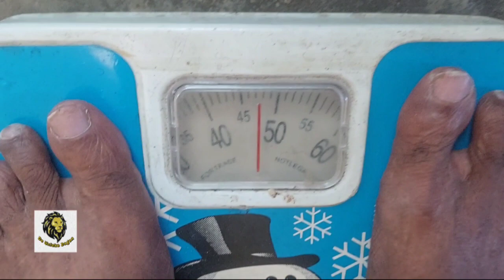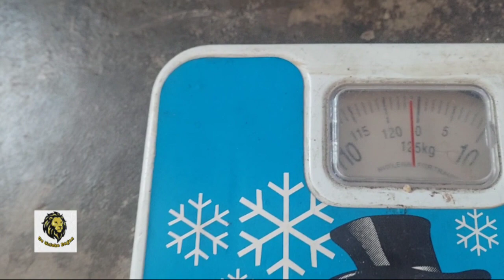👵🏾Oma gepranked omtrent haar gewicht 😂